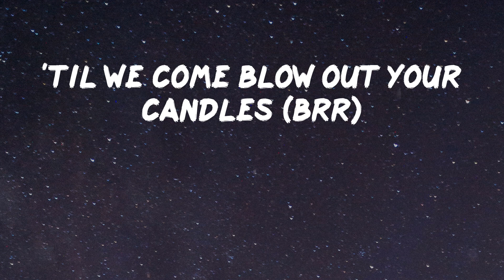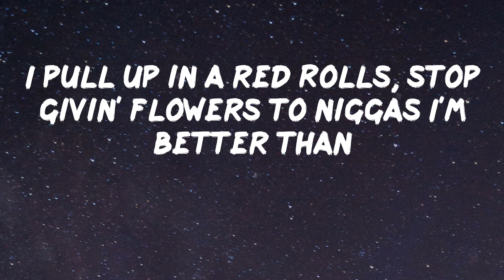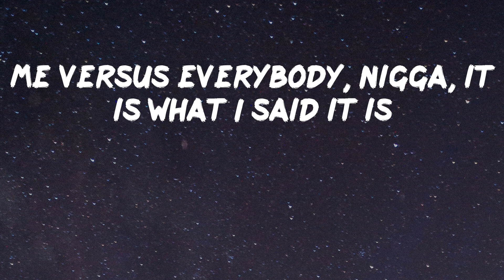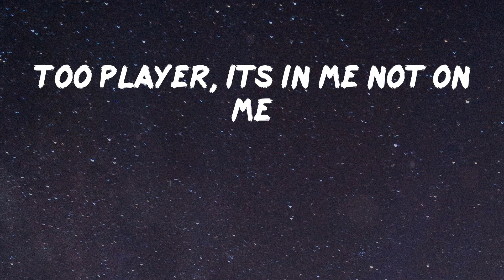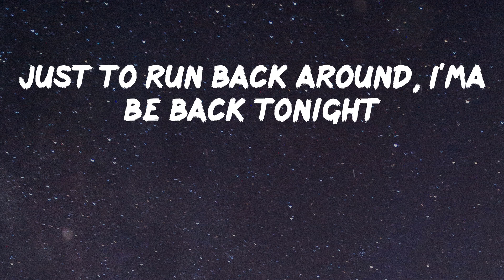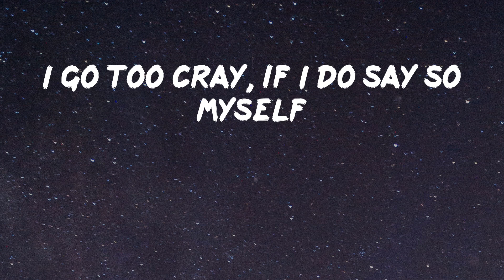The Game - Talk To Me Nice (Feat. Meek Mill, Moneybagg Yo & Blxst) [Lyric Video]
Lyrics Video: Talk To Me Nice (Feat. Meek Mill, Moneybagg Yo & Blxst) by The Game
Meek Milly, uh
I'm gettin' head in my Lambo (Lambo)
Too many stitch in my bando (yeah)
All we touch is that brick talk (brick talk)
Nigga Kyrie with the handles (skrr, skrr)
Everybody poppin', it's lit shit (lit shit)
'Til we come blow out your candles (brr)
Young nigga poppin' that big shit (big shit)
And it stay shinin' like a sandal, whoa, wait (shee)
Chanel on my bitch
Ain't gottta tell you to tell that I'm rich
Get out of pocket, we murder your dawg
.40 stop barkin' and turn him a Vic'
Spin on the opps, we gon' murder the boss
I put the call and they comin' to hit
Strappin' like we never heard of the law
One thing about me, I'm never gon' snitch (huh)
You was just talkin' like justice reform
Fuck is you doin'? Aw man (fuck is you doin'? Aw man)
I've been in the trap all week, niggas cookin' popcorn and selling hard tan
Shawty wanna Netflix, chill
I don't really wanna kick it, Van Damme (yeah)
I'm the type to fuck a bad bitch first night
Then the ho out like Pam
Ayy (ayy)
I'm too big headed to take your advice
So talk to me nice
Might designer the couch and fuck up your wife
We do what we like (yeah)
Bitch so bad, might blow through bags, yeah
To fuck up a life (to fuck up a life)
The diamonds done came with a birth certificate, ain't overnight
Fifty pack, all blue face (blue face)
It come a few ways, yeah yeah
I go too cray, if I do say so myself
This my new bae, she go two way, well, well
Where the steppers at? (Where the steppers at?)
I came to step on shit (step on shit)
Where the weapons at? (Where the weapons at?)
I'm on my effin' shit (effin' shit)
Been had the fifty clip
He wen on my second shit
This time we got Ye on it, startin' to feel like a testament
I throw the money bags, yo, that's why my section lit
And you can tell which one of these hoes just gave me head
She suckin' on peppermints
Grammy nominated, forty million records sold
That's not what a legend is
The Draco was camouflage, 'cause the side of the Fendi it's leopard print
Niggas still smokin' Chronic? Pfft
I got a bitch in the Netherlands, all out of element
Took her to Dr. Miami and now she look better than Evelyn
She got a Drac' too, swingin' like it's the trunk on a elephant
I fucked her on date two, hot sauce in the condom, we killin' the evidence
They killin' rap niggas, I'm losin' competitors
I pull up in a red Rolls, stop givin' flowers to niggas I'm better than
Me versus everybody, nigga, it is what I said it is
And you know I'm gang related, let us in
I came with my relatives and tonight
Ayy (ayy)
Talk to me nice, lil' bitch
I'm loaded, don't ask for the price of shit (don't do that)
Too player, its in me not on me
I'll stick knock a ho in a Nike fit (yeah, yeah)
Put on for my clique, I'm real as it gets
'Fore I purchased the drank, I gave her the kids
Had to make sure it's right (muah)
They tryna say we bipolar (why?)
Me and this Glock gotta quit
Fifty some racks for a six hour flight
Just to run back around, I'ma be back tonight
Talk to me nice you don't get a me twice (nah)
Fuck all them blogs tryna use me for hype (lil' bitch)
In the bando with no lights where you find us (been trappin')
We was just mindin' us (locked in)
Money in front me, bullshit behind us (focus)
We jut vibin', don't mind us (yeah, yeah)
Bloody Lamborghini Urus, she was moppin' while I'm steerin'
AR pistol, I'm ensured
Won't let you take me from my children
Choppas, brrr, brr, VVS's chillin', brr
No cup, all I sip is is prr
Fly before I board the Lear (Big Bagg)
Ayy (ayy)